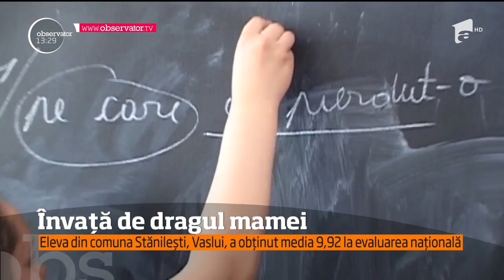De dorul şi de dragul mamei plecate în străinătate, o elevă dintr-o comună din Vaslui a vrut ...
Vezi jurnalul de știri pe Antena Play La evaluarea naţională, a dat tot ce e mai bun. Şi a luat note atât de bune, că a ieşit a patra pe judeţ. E o performanţă, mai ales că fata locuieşte la sat şi nici n-a făcut vreodată pregătire suplimentară. De fiecare dată când s-a pus să înveţe pentru examene, adolescenta a avut un singur gând: să o bucure pe mama ei.